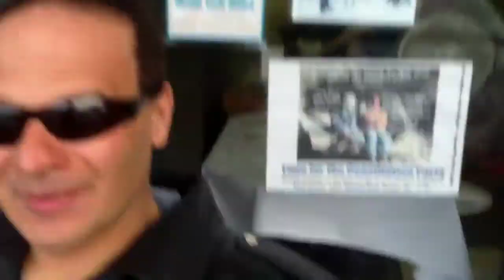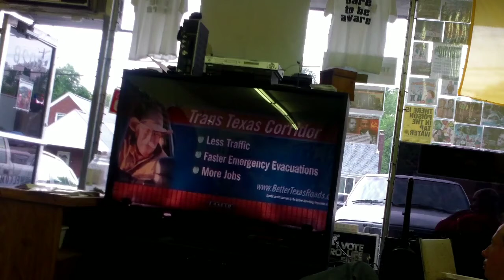Hagan Smith: The Common Law Grand Jury!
Hagan Smith will speak about the Peoples Common Law Grand Jury.

From,

Patriot of the Republic,
True Info Mike Fulmer